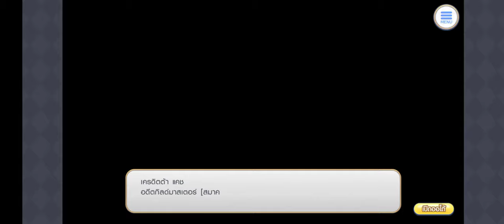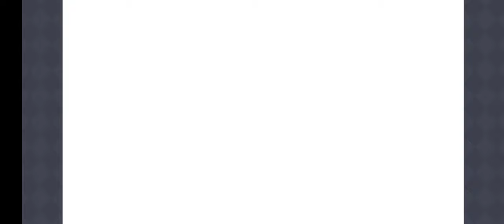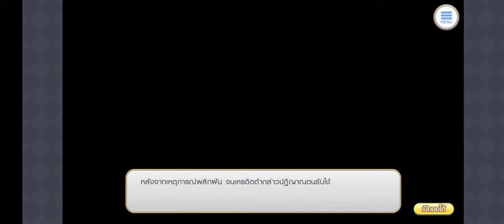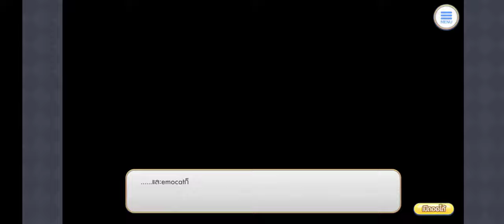[Princess Connect Re:Dive] เครดิตต้า (ตอนที่1-8)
Timeline
ตอนที่1 【00:00】
ตอนที่2 【10:19】
ตอนที่3 【20:42】
ตอนที่4 【31:11】
ตอนที่5 【38:16】
ตอนที่6 【50:29】
ตอนที่7 【1:03:27】
ตอนที่8 【1:14:58】